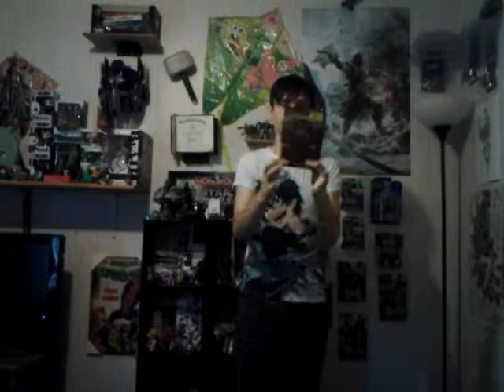SUPER SECRET BASES AND GIVEAWAY!!